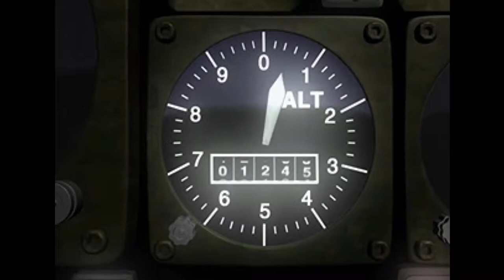Parasite Eve part 15: Spiders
The boss sorta reminds me of Arukenimon